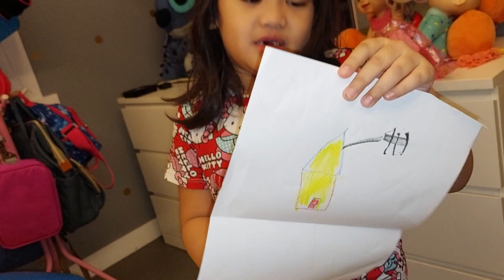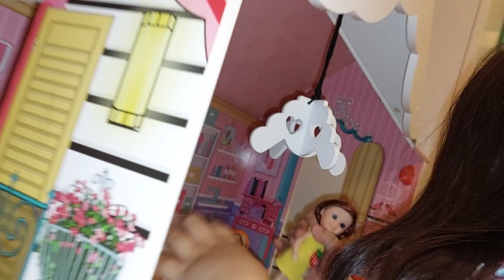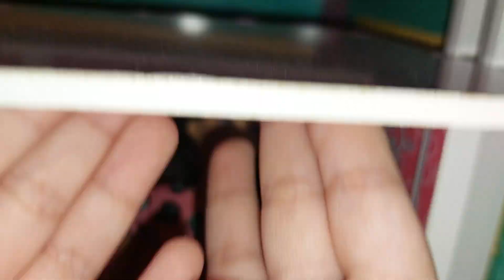Lian Playing with Dollhouse Before Going To Bed🪆